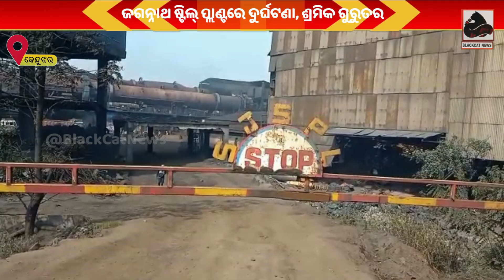ଜଗନ୍ନାଥ ଷ୍ଟିଲ୍ ପ୍ଲାଣ୍ଟରେ ଦୁର୍ଘଟଣା, ଶ୍ରମିକ ଗୁରୁତର।